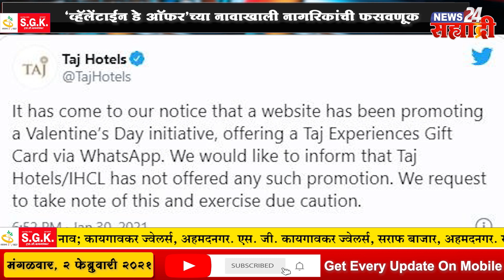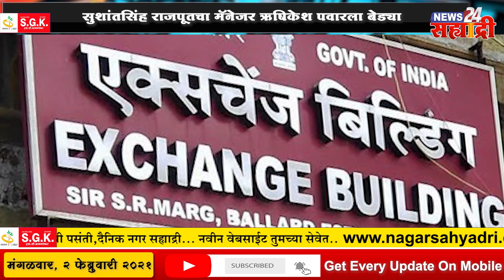सह्याद्री बुलेटिन । नवाब मलिक यांचा भाजपला सवाल